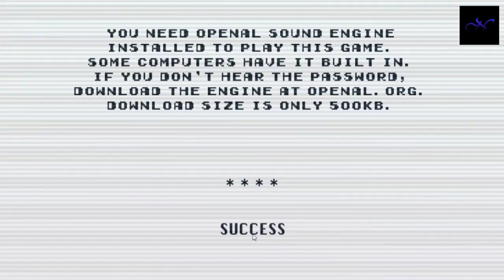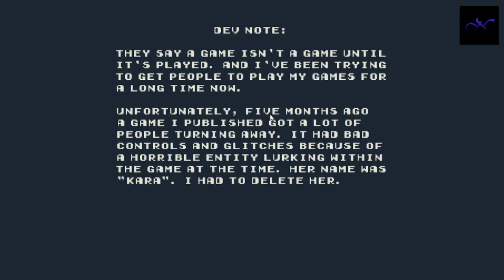Transmissão ao vivo de Nirloks